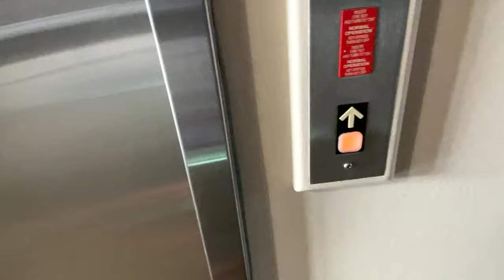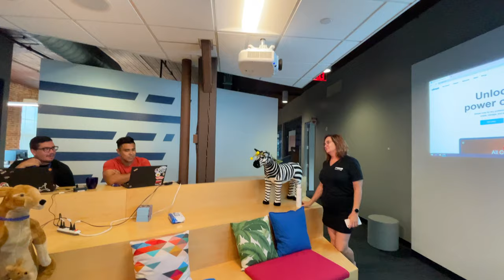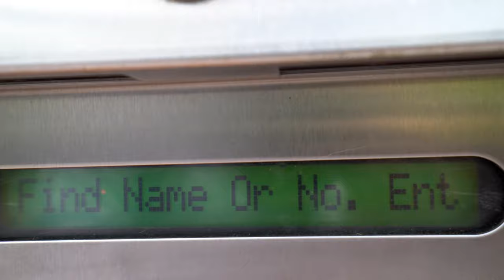Pool Day!!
Bye.